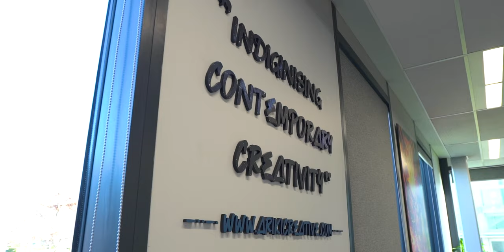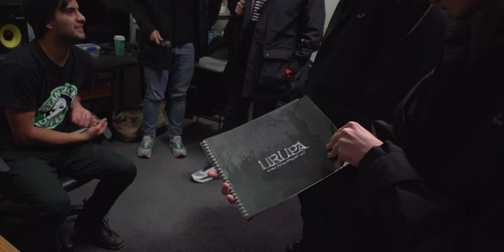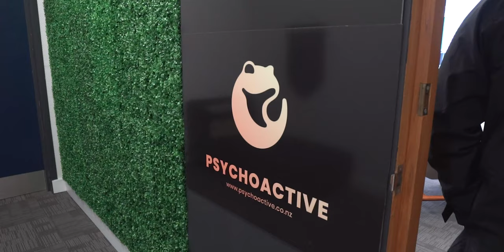Ariki Creative Haerenga Toi | Ep. 1 Wellington | FILM, BIGATURES AND WEBSITES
We went for a haerenga toi (art journey) starting in Wellington and ending in Tauranga. Every step along the way, every connection made, was inspirational and as important as the last. We are so grateful for the opportunity and thank you very much for watching along.

"Indiginising Contemporary Creativity"

Ngā mihi nui ki a koutou.

Any content captured along the trip is only to be used with the written consent of both Ariki Creative and the other parties involved.